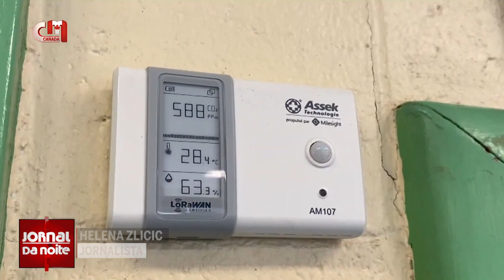Regresso às aulas - Dia mais quente do ano marca o início das aulas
O regresso às aulas na Área Metropolitana de Toronto (Greater Toronto Area - GTA) ficou marcado por uma vaga de calor. Foi emitido um aviso para quase toda a província de Ontário. As temperaturas sufocantes bateram recordes.